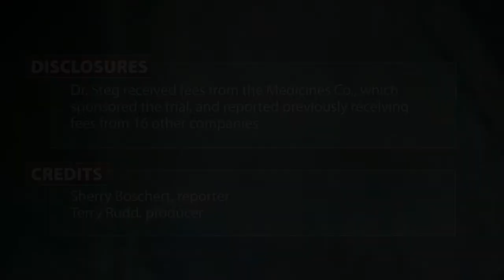Prehospital bivalirudin reduced bleeding in PCI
Giving bivalirudin in the ambulance to patients with ST-segment elevation MI before primary percutaneous coronary intervention significantly improved 30-day bleeding outcomes in a randomized controlled trial in 2,218 patients, compared with giving unfractionated or low-molecular-weight heparin and optional glycoprotein IIb/IIIa inhibitors. Dr. Philippe Gabriel Steg discusses the study results. See the related story on Cardiology News